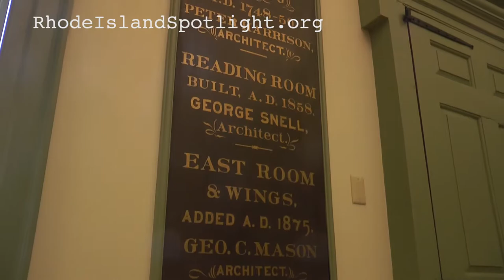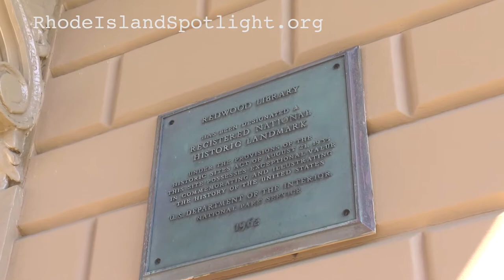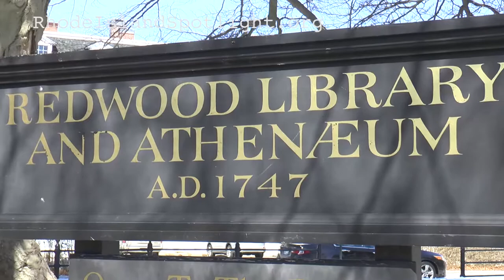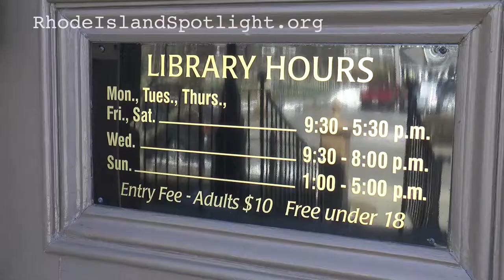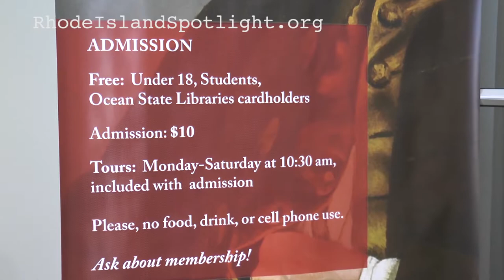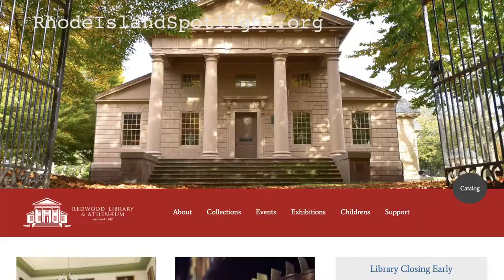Back to The Future 3.22.2018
In a city where the word `oldest’ greets visitors at nearly every turn, The Redwood Library and Athenaeum in Newport stakes a claim as the oldest lending library in the United States, first opening its doors in 1750. Like every library, though, The Redwood is navigating its way in a digital age, working to remain relevant and vibrant for its patrons. And that’s where the `athenaeum’ part of its name comes in. This month Jim Hummel takes us inside a place that is looking back and ahead at the same time.